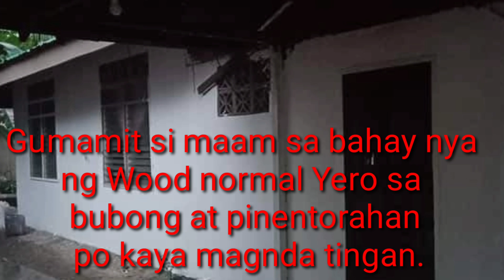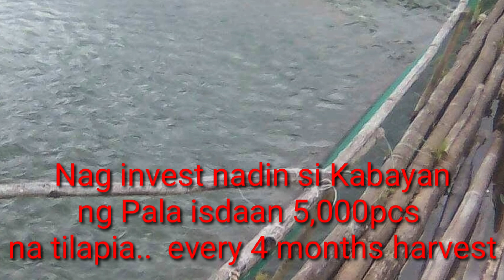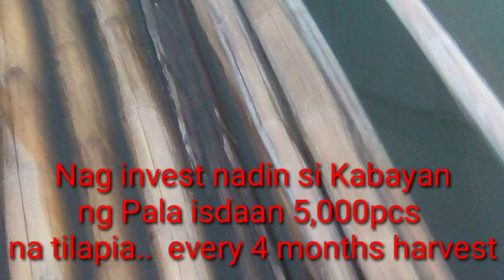OFW SIMPLE HOUSE CONGRATS MAAM GERALDINE MAMBATALAN ABU DHABI OFW KAPALONG DAVAO.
This House🏠 Video Own by Maam Geraldine Mambatalan
ABU DHABI OFW from Kapalong DAVAO isa po syang DH 6years narin syang abroad,.Congrats for you Maam GERALDINE MAMBATALAN GOOD BLESS🙏🙏🙏